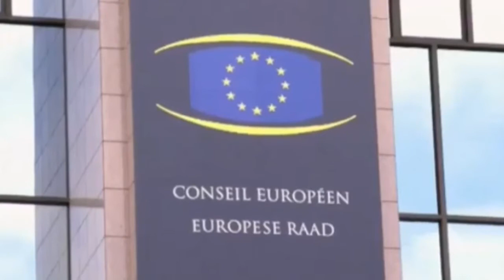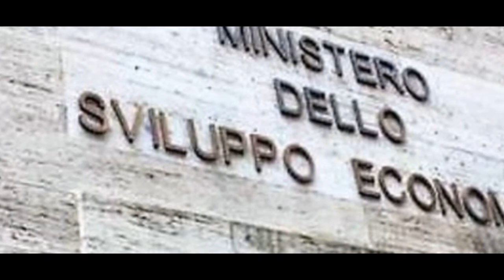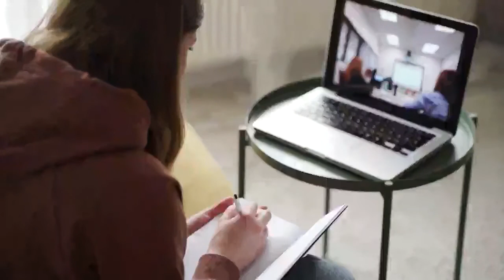Legacoop informazioni Tv - 21 luglio 2020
Consiglio Ue: dopo giorni di trattative, i leader europei raggiungono un accordo. Nel complesso, il Piano di rilancio ammonterà a 750 miliardi, di cui 390 saranno erogati sotto forma di sussidi e 360 di prestiti. L’Italia si aggiudica 209 miliardi, di cui 81 di sussidi e 127 di prestiti, 36 miliardi in più rispetto a quelli previsti nella proposta iniziale.

Il decreto Rilancio è stato pubblicato sulla Gazzetta ufficiale ed è entrato in vigore. Contiene anche misure che coinvolgono direttamente le imprese cooperative in materia finanziaria, agricola ed edile.

In vigore dal 17 luglio scorso il decreto semplificazione e innovazione digitale, è stato trasmesso al Senato e assegnato alla commissione Lavori pubblici. Dovrà essere convertito in legge entro la metà di settembre. All’articolo 40 prevede la semplificazione delle procedure di cancellazione dal registro delle imprese e dall'albo degli enti cooperativi.

Firmato dal presidente del Consiglio Giuseppe Conte il nuovo dpcm che detta disposizioni per fronteggiare il rischio epidemiologico da Covid-19. E’ in vigore dal 14 al 31 luglio, attuale termine dello stato di emergenza deliberato lo scorso 31 gennaio, ma che potrebbe essere prorogato di ulteriori tre o sei mesi. Resta l'obbligo, sull'intero territorio nazionale, di usare le mascherine nei luoghi al chiuso accessibili al pubblico e comunque in tutte le occasioni in cui non sia possibile garantire il mantenimento della distanza di sicurezza. Aggiornate anche le linee guida emanate in materia di attività produttive (integrate con alcuni settori mancanti) e di trasporto pubblico locale.

Clicca sulla 🔔 per essere avvisato tutte le volte che pubblichiamo un nuovo contenuto!